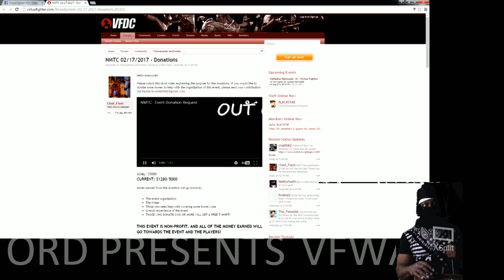Godoku Photobombs 1FK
No Matter the Cost is a SCAM! He is trying to rip us OFF!